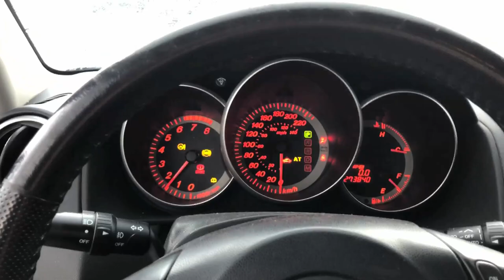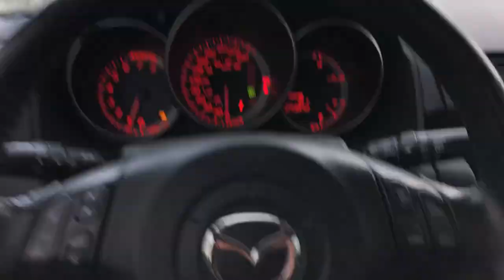$250 ASPHALT RACER!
$250 ASPHALT RACER! Toured up to Kirkton and picked up a $250 car for ripping around the concrete at the barn! Should be an awesome time! Also went for a rip in a Cummins diesel swapped 1500 Dodge!

TOP VIDEOS